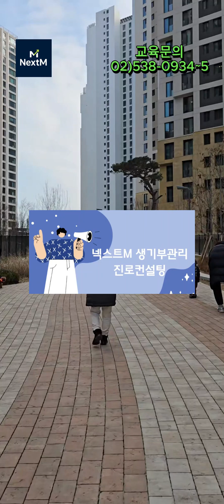생기부관리설명회